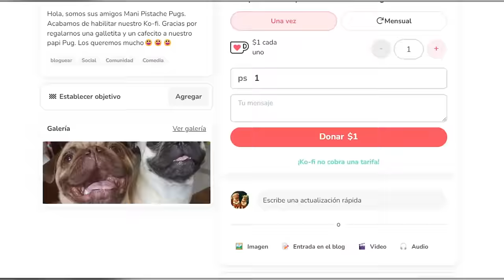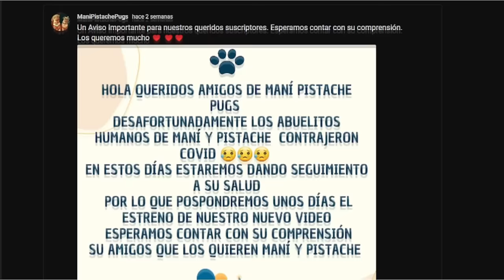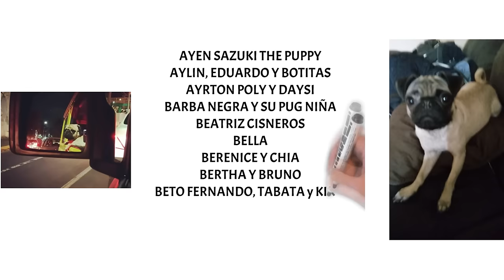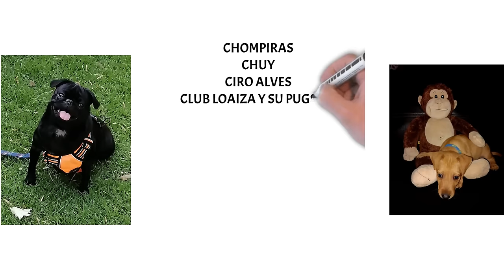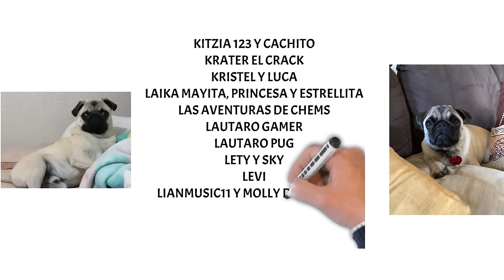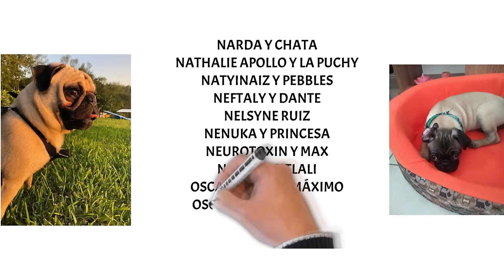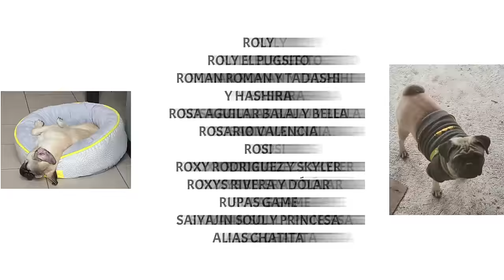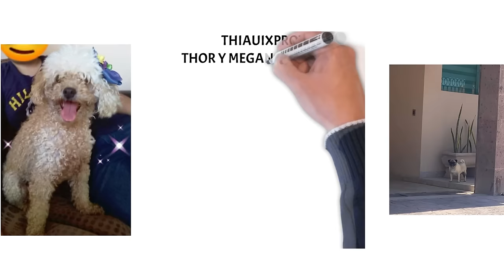💖✅💥 CUIDADOS PARA TU PUG CACHORRITO * 2022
❤️✅❤️Gracias por regalarnos una galletita y un cafecito a nuestro papi Pug
🥇💥✅ACCESORIOS Y ALIMENTOS DE UTILIZAN Y CONSUMEN MANI Y PISTACHE 😍😍😍

✅👉 Bolsas para excremento de perros, bolsas con olor a lavanda
✅👉Divertido comedero para Perros con Alimentación Lenta
💖👉PEDIGREE Dentastix Snack para Perros de Razas pequeñas
💖👉Royal Canin Croquetas Para Pug, 4.53 Kg
💖👉Premio Natural para Perro Camote con Pollo Enrollado 85 gr
💖👉karnix |Pack Perro Concentido ( 1 Twist Plátano Maní, 1 Twist Camote Pavo y 1 Trenza Tocino)
💖👉Premio Natural para Perro Patas de Pollo Deshidratadas 4 pz
💖👉Crema de cacahuate natural sin sal - 350 g
🚩TEMAS RELACIONADOS
pug
pugs
carlino
carlinos
perro pug
perros pug
perro carlino
perros carlinos
vida pug
puglife
consejos para el cuidado de tu pug 2022
consejos para el cuidado de tu carlino 2022
cuidados para el cachorro pug carlino 2022
cuidados para tu pug cachorro 2022
cuidados para el cachorro pug recién nacido 2022
cómo cuidar un cahorrro pug 2022
cómo cuidar un cachorro pug recién nacido 2022
consejos para cuidar un cachorro pug 2022
recomendaciones para cuidar un perro pug cachorro 2022
caracteristicas de los cachorros pug 2022
desarrollo de perro pug
Cuidados para cachorro pug
Cuidados para pug cachorro
Cuidados para carlinos cachorros
Cuidados para pugs bebés
Cuidados para bebes pug
🐶😍En el canal de Mani Pistache Pugs podrás encontrar la mejor información sobre los pugs, desde los mejores alimentos para tu pug, pugs cachorros, enfermedades de los pugs, mejores cuidados para tu pug, tip y consejos pugs, embarazo pug, así como información valiosa sobre el cuidado y salud en general de esta hermosa raza. Los pugs.

🐶😍En el canal de Mani Pistache Pugs podrás encontrar la mejor información sobre los carlinos, desde los mejores alimentos para tu carlino, carlinos cachorros, enfermedades de los carlinos, mejores cuidados para tu carlino, así como información valiosa sobre el cuidado y salud en general de esta hermosa raza. Los carlinos.